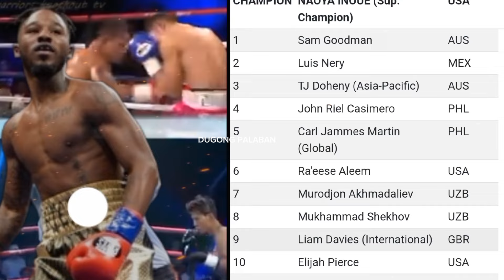MATINDI! CASIMERO LATEST UPDATES Alam na ng Team Kung Sino Ang Makakalaban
Matindi Casimero Latest Updates Alam na ng Team kung Sino Ang Makakalaban#johnrielcasimero#bossrichdon#boxingnews#boxingupdates#johnrielcasimero#boxingworld#naoyainoue#marlontapales#mannypacquiao#boxingworld#boxingfans#boxingtraining#casimero#dugongpalaban